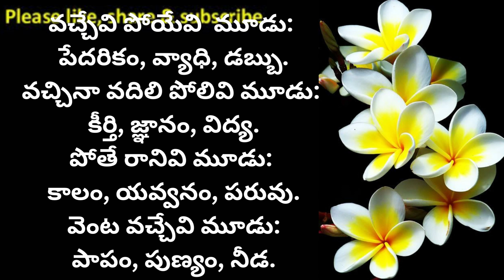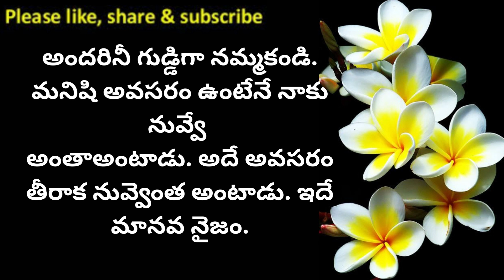Jeevitha Sathyalu #361 | Manchi Maatalu | Motivational Quotes| Inspiring Quotes | Sahasri Creations